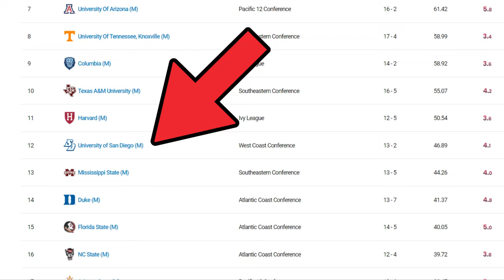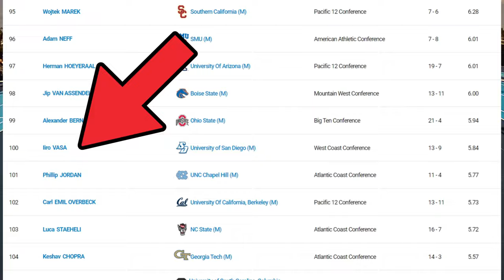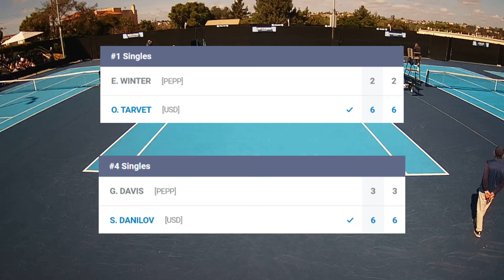WE FACED OUR BIGGEST RIVALS IN WCC CONFERENCE! PEPPERDINE vs SAN DIEGO (SINGLES vs 850 ATP)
Today,

We faced our biggest rivals in conference play, the University of San Diego. Pepperdine and San Diego are always the biggest contenders when it comes to men's Tennis in the West Coast Conference. The WCC Title has always been either in our hands or in theirs in the last years, making this match possibly the Biggest one of the entire season.

We all had very tough Matches, and I was playing against an 850 ATP.